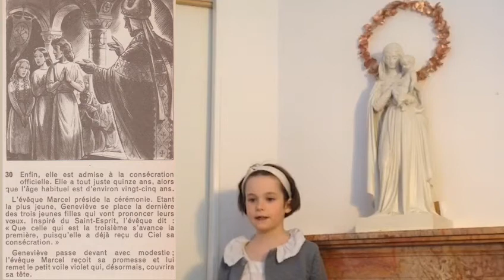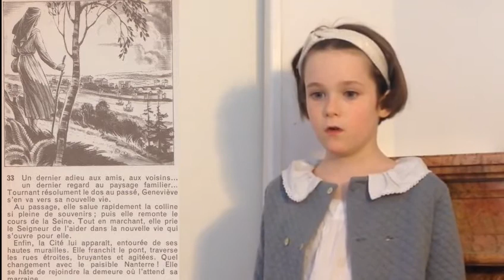Épisode 4 - Consécration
En parallèle de l'apprentissage de l'Oratorio Sainte Geneviève d'Eric Lebrun, voici l'histoire de notre patronne de Paris racontée par les enfants de Chœur Enjoie

La collection Belles histoires belles vies éditées par les éditions Fleurus, comprend une cinquantaine de titres. Les grands saints ont chacun leur volume.